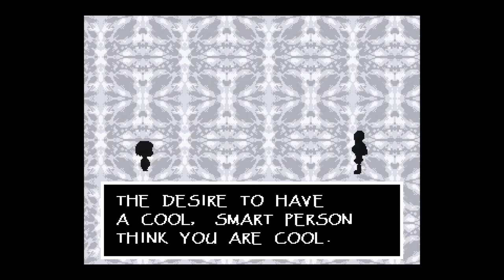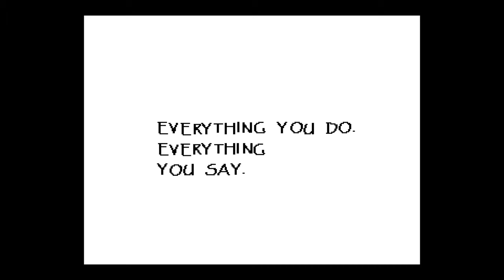We are still doing this Undertale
Sup weirdos, my name is weirdo myself. All you need to know about my channel, is I'll give you updates on stufff, and make sure you, the veiwer, haves a fun time.